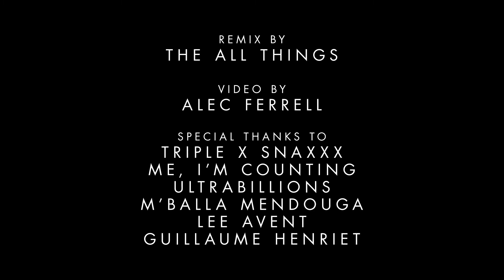Shermar - So Far Gone (Clearly Version)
Performed by Shermar.

Video edit and artwork by Alec Ferrell, Clearly Media
Videographer: Jason Summers

Shot on October 24, 2020, Martin Luther King, Jr. Park, Carrboro, NC

From "Down In The Park"
A socially-distanced live music event
Presented by Moroderik Music

Triple X Snaxxx
Me, I'm Counting
Ultrabillions
M’balla Mendouga

Lee
 Avent
Guillaume Henriet